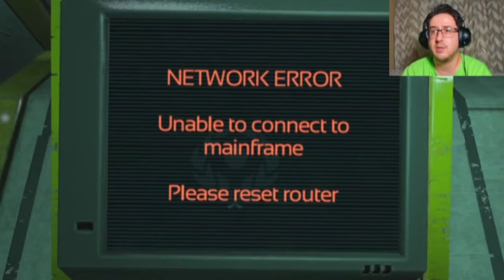SOMA #5 Εικονική Πραγματικότητα (ΕΛΛΗΝΙΚΟ PLAYTHROUGH)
Πού΄στε παίδες σήμερα θα δείτε ένα Playthrough παιχνιδιού ►

Αν σας αρέσει αυτό το βίντεο δείτε επίσης ►

Επίσης πολλά tutorial και guides γιά το ►